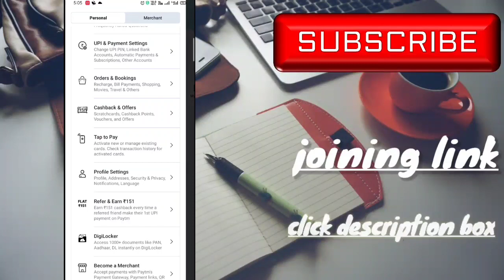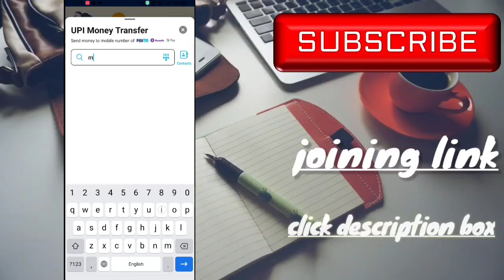Paytm All Users Cashback Offer || Paytm New Offer Upto Rs.100 Cashback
ଏହି YouTube Channel
                ଆପଣ ମାନେ Online Money Earning, Online Free Shopping 🛒, Recent Offer
                ର Video ଦେଖିବା ପାଇଁ ପାଇବେ ||

  MITHUN BEHERA